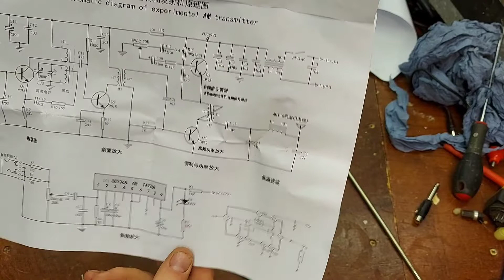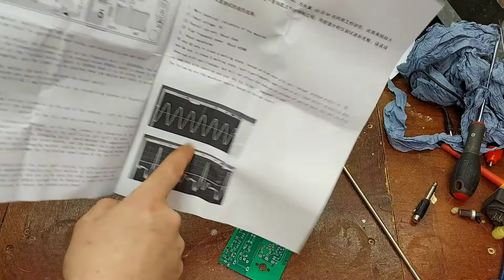AM Transmitter Kit.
A look at this kit from China.